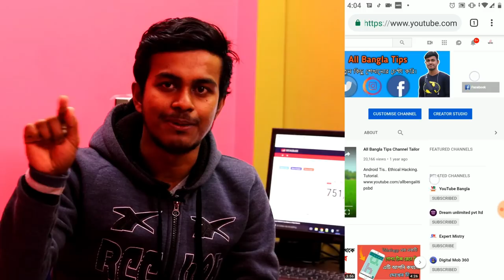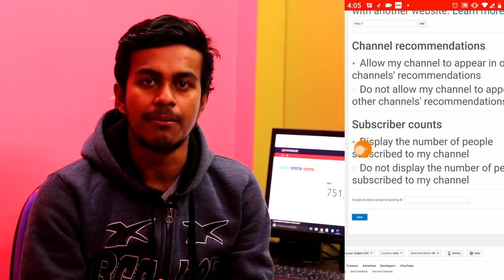Subscribers কিভাবে লুকিয়ে রাখবেন। How To Hide Subscribers On YouTube In Bangla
ভিডিও ভালো লাগলে লাইক করুন এবং শেয়ার করুন আপনার বন্ধুদের সাথে।